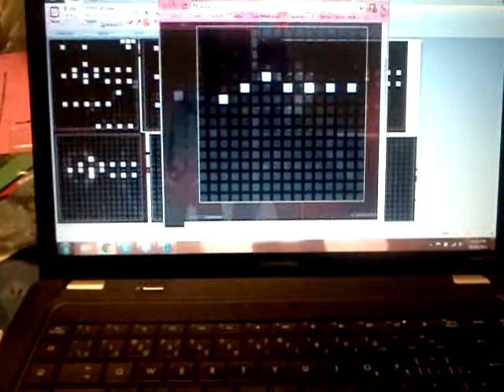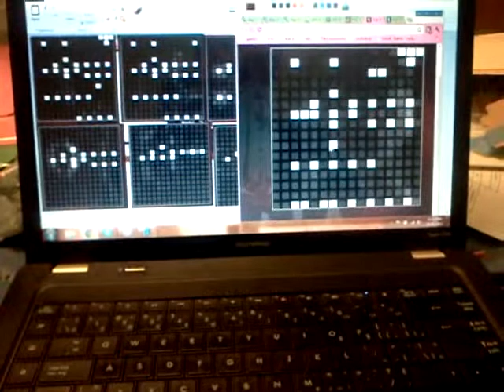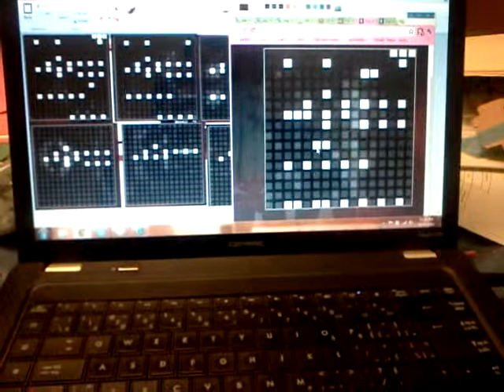Having fun with sound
Found a flash game on tumblr had fun making this